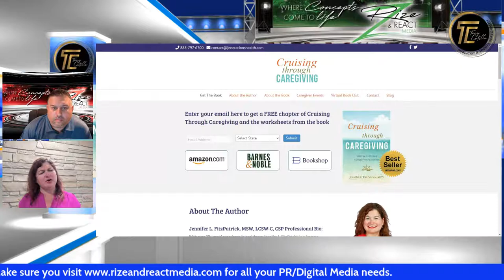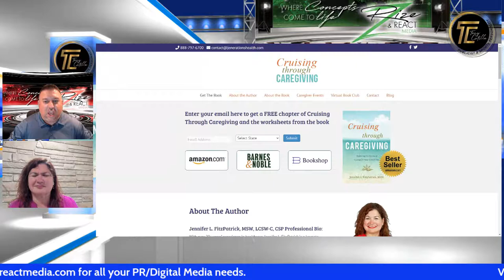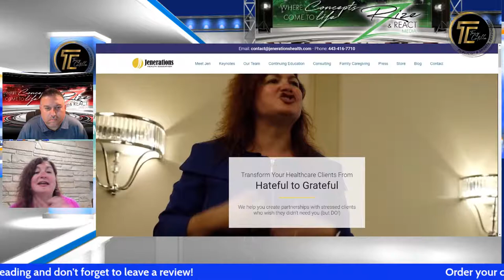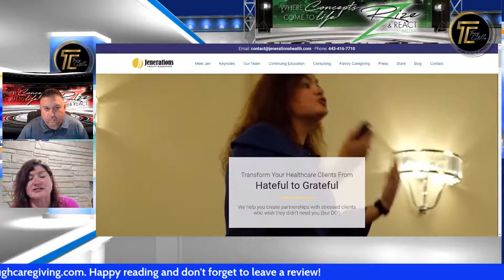Virtual Book Talk: Cruising Through Caregiving w/ Jennifer L. FitzPatrick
Caregivers with full-time jobs have always struggled with balancing work, home life, and caregiving responsibilities. Tonight, we take a deep look into the specifics of Best-Selling Author Jennifer L. FitzPatrick's Book "Cruising Through Caregiving," and how it is helping caregivers adjust to their current and/or new roles.

Jennifer has been an advocate for seniors and the surrounding community for years and knows how to handle any situation that arises. Whether it is how to deal with dementia or the road to becoming a caregiver, she has the answer!